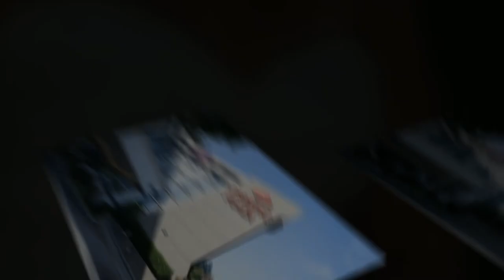Artesano Iron Works, Manayunk Wedding, St. John The Baptist Church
Beautiful Wedding. Getting Ready at the Crowne Plaza, Wedding Ceremony at St. John the Baptist Church, Reception at Artesano Iron Works, Manayunk, Philadelphia, PA